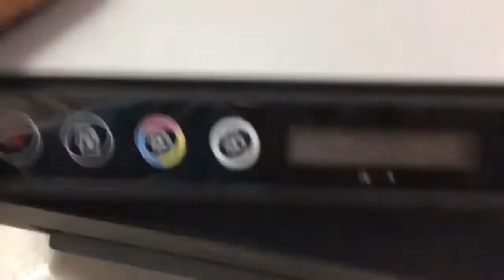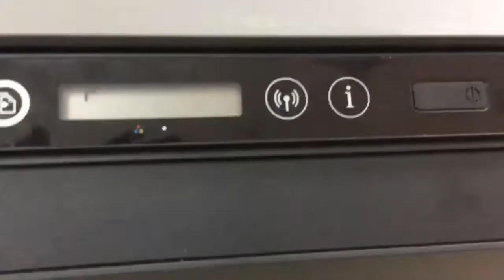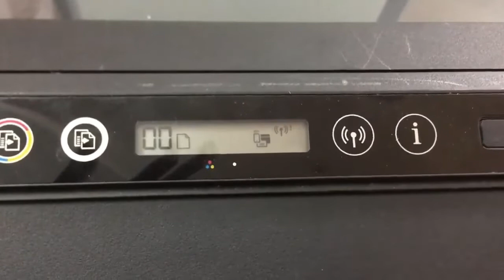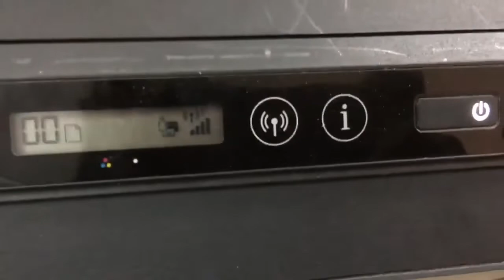How to fixed HP Smart Tank 510 515 517 518 519 error E3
How to fixed HP Smart Tank 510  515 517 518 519 error E3, HP Smart Tank 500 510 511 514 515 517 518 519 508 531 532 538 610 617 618 red lights blinking change carriage board OK, Board number YOF68-80058
Control panel lights and display icons status, E3 Cause the Carriage inside the printer has stalled. Solution 1.Open the front door, then the printhead access door.2.Make sure the printhead latch is properly closed and the print carriage is not obstructed. Do not open the printhead latch.3. Remove any jammed objects blocking the carriage.4 Close printhead access door and front door.5.Press the Resume button to continue printing or press the Cancel button.6. If still problem checking hardware parts or replace board carriage or motor or main board drive the board carriage
Paper width mismatch (E1) or Paper length mismatch (E2) has occurred, When printing the printer detects that the paper size of the printing job does not match the width or length of the paper loaded, E3 Cause the Carriage inside the printer has stalled, The Number Counter icon is showing E4, and the Resume light is blinking cause here is a paper jam, The Number Counter icon is showing E5 cause the scanner is not working

Myshare channel share how to fix , comedy and movies.